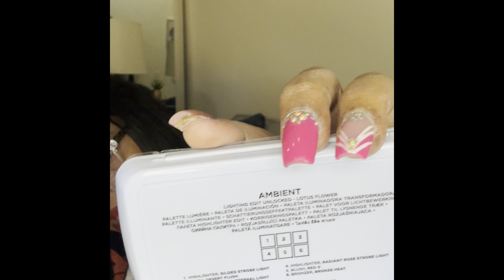Huge Sephora VIB Sale Haul 2024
Check out the items I picked up for this years Fall VIB sale from Sephora.

Join my YouTube family! Let’s talk makeup and life!

Kim Mason on FB